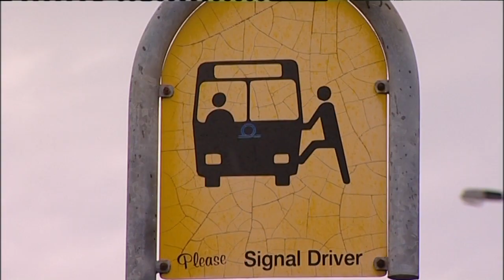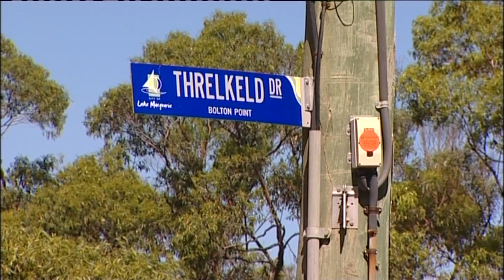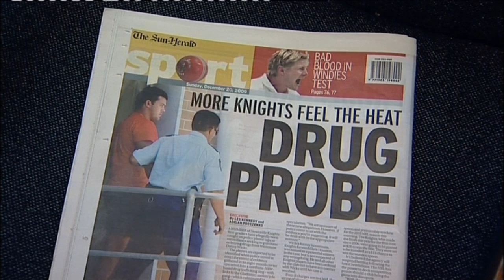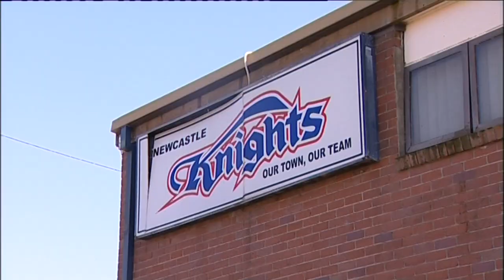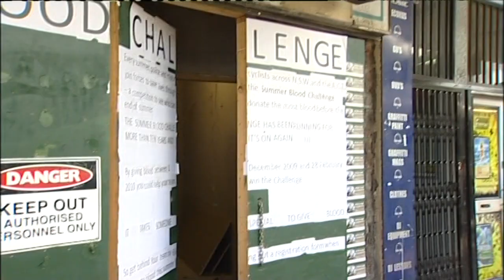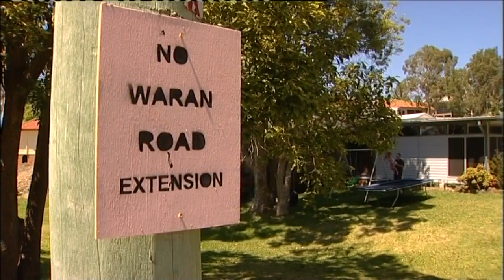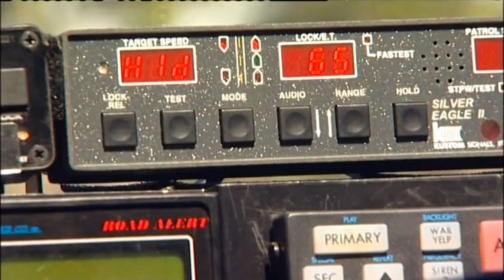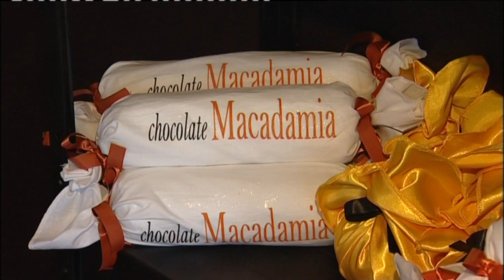5D 81 News item NBN Television December 2009